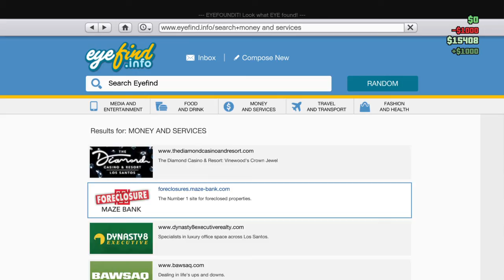Grand Theft Auto Vvvvvvvvvvvv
Ert